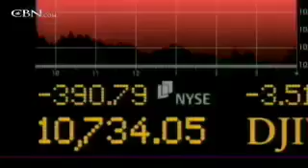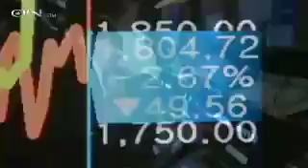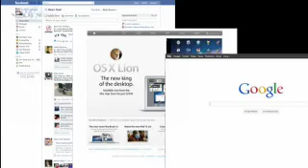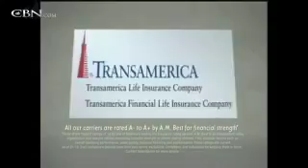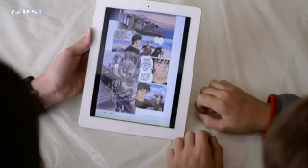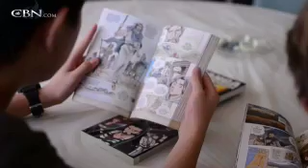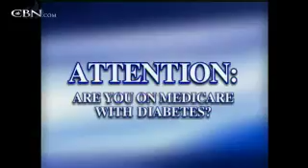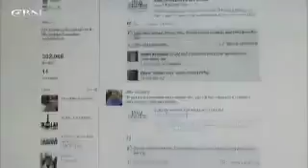News Channel Midday Edition: September 23, 2011 - CBN.com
Watch the Sept. 23 edition of the CBN News Channel's Midday News with Efrem Graham and Lorie Johnson.  Top Stories -- Full Steam Ahead: P.A. Set to Submit Statehood Bid; GOP Candidates Tackle Faith, Immigration, Economy, and more... The Christian Broadcasting Network CBN